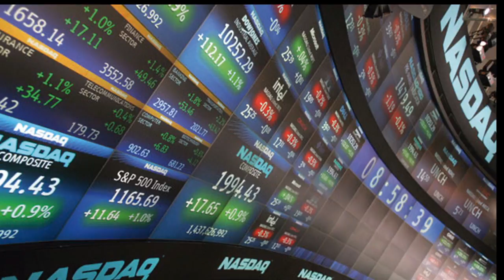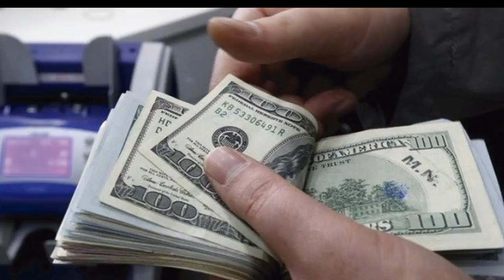Economía y Finanzas 2017-04-18